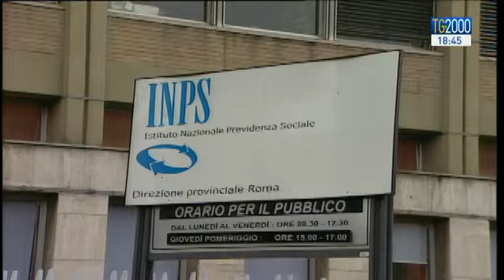Quanto prenderemo di pensione? In arrivo dall'Inps le buste arancioni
A quanto ammonterà il nostro assegno previdenziale? Ce lo diranno le buste arancioni dell’inps in arrivo – da oggi - nelle case di 5 milioni di italiani. Servizio di Leonardo Possati